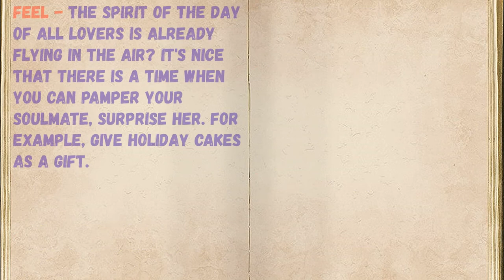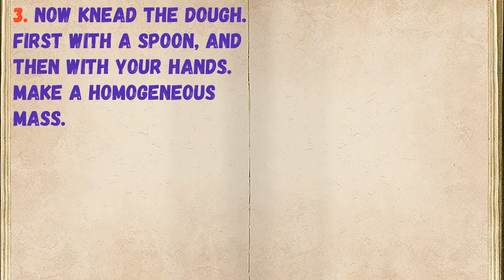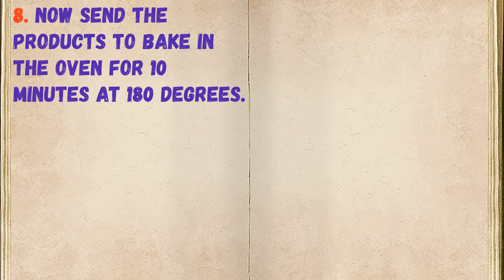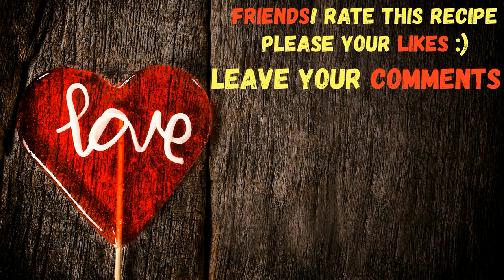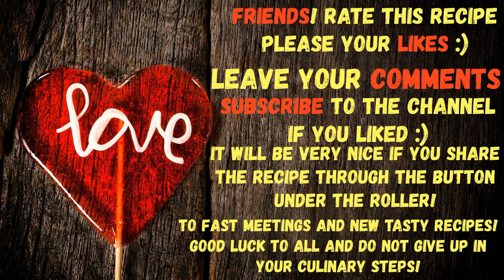Kickpops "Valentine" / Book of recipes / Bon Appetit